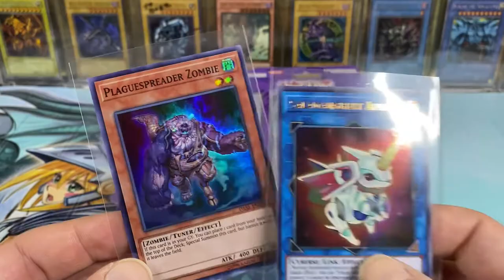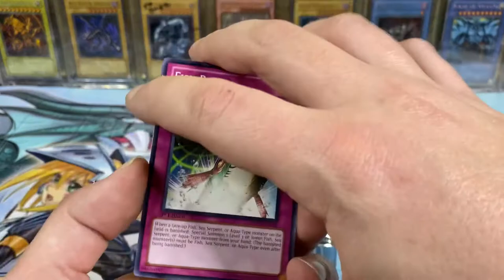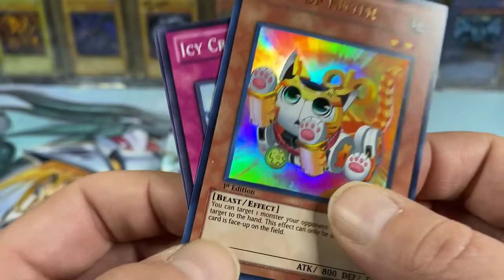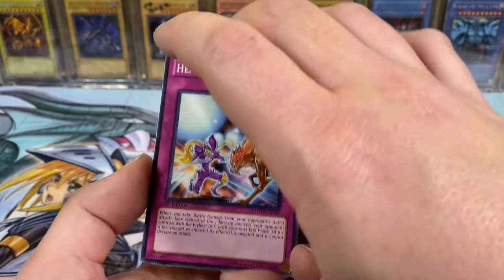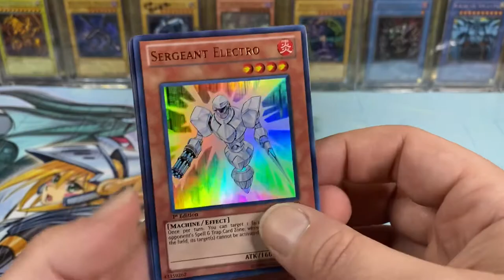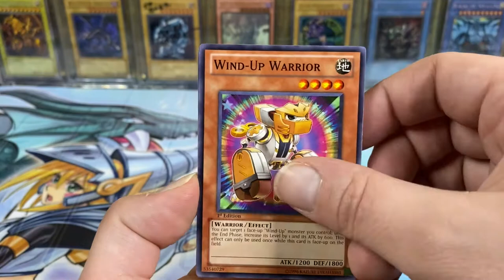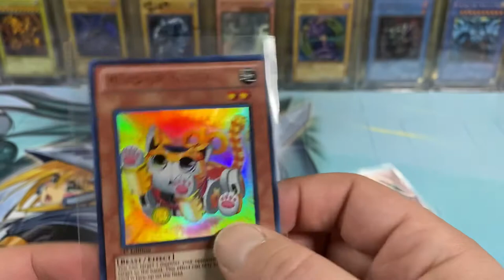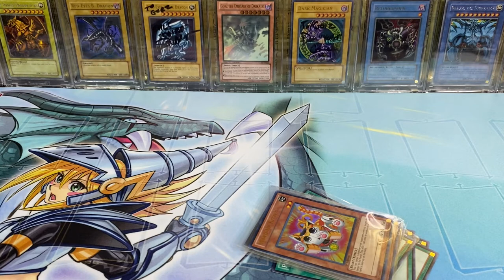Opening Twelve 1st Ed YuGiOh! Cards Photon Shockwave Blister Packs! + Giveaway!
LINKS!

Winners will be announced on my Instagram!